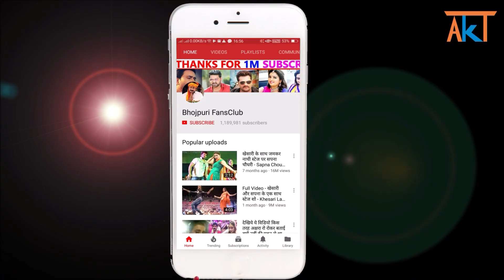2021 का नया साल का सबसे महँगा गाना - Chumma Chati Ke Party Hoi - Khesari Lal - New Year Song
khesari lal new year song "Chumaa Chati Ke Party Hoi" releasing tomorrow.